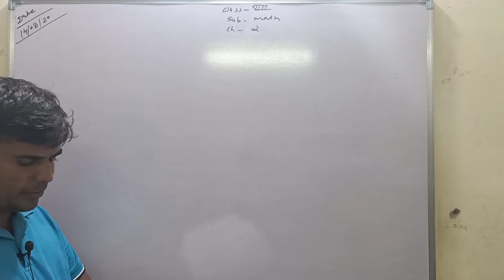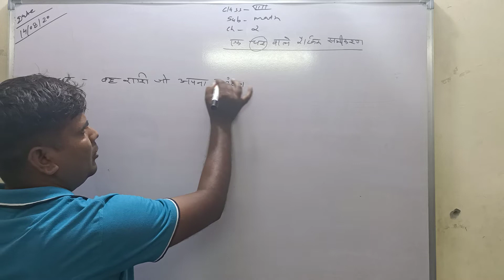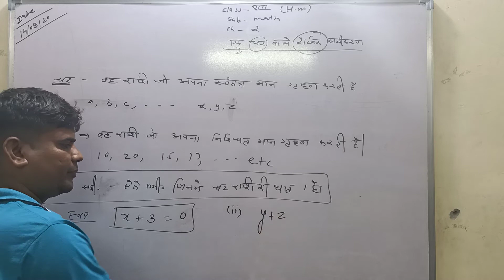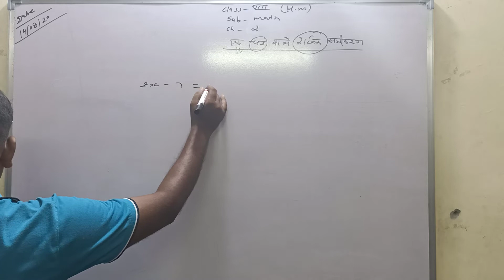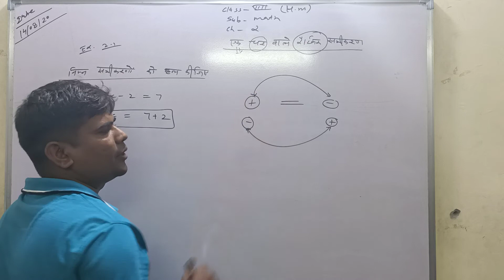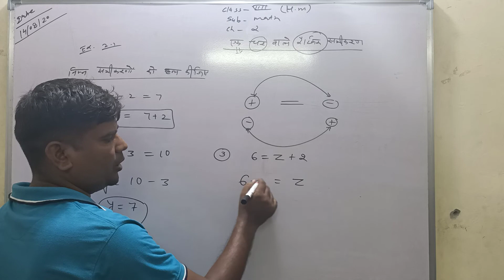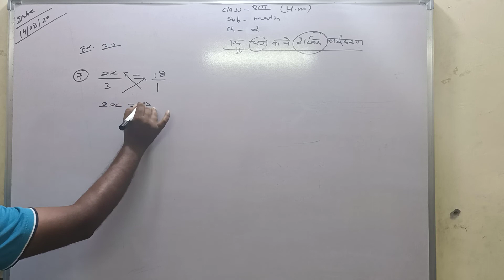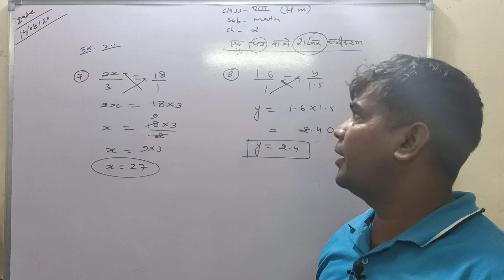Class 8 Maths HM Chapter 2